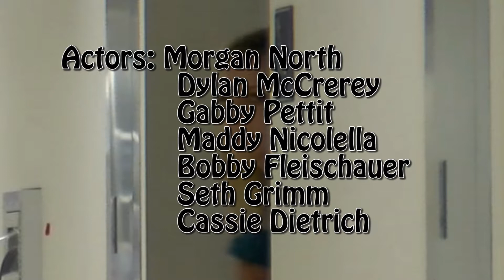Redemption - Video I Short Film Project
Short film project produced by Morgan North, Dylan McCrerey, Gabby Pettit, Madison Nicolella, Bobby Fleischauer, Seth Grimm and Cassie Dietrich for Mr. Sovek’s Video I course at McGuffey High School in Claysville, Pa. The project’s objectives were to: apply preproduction skills and knowledge to write a script and create a storyboard; apply production skills and knowledge to record scenes in the storyboard and script; apply postproduction skills and knowledge to edit footage, adding transitions, titles, graphics, effects and sound; evaluate project by completing a rubric and finally to view and critique the films.